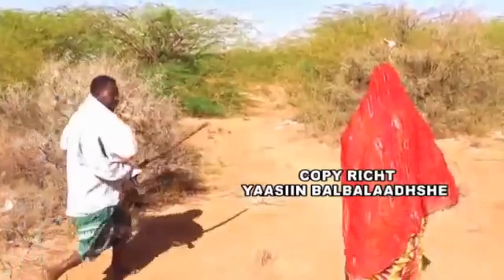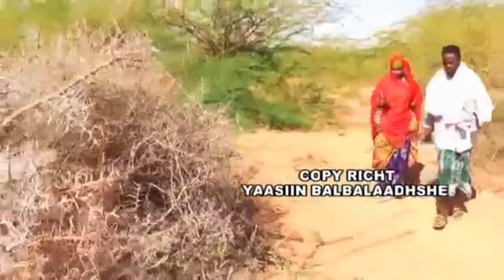RIWAAYAD QOSOL BADAN JAWIGA NOLOSHOO CAKIRAN JACAYL MASAMEEN KARTAA 1AAD